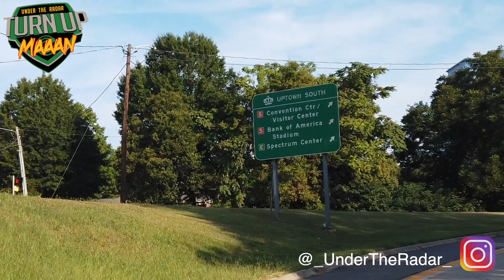HBCU Showcase - N.C. Central vs N.C. A&T | Duke’s Classic in Charlotte | Black college football